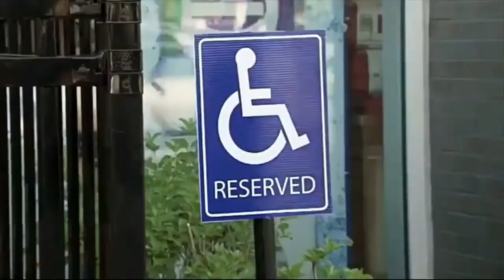Disabled Accomplice - Just for Laughs Gags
Would you help out in a situation like this? Watch how she lured strangers to help her deceive a cop.